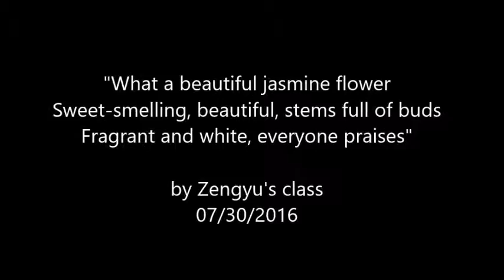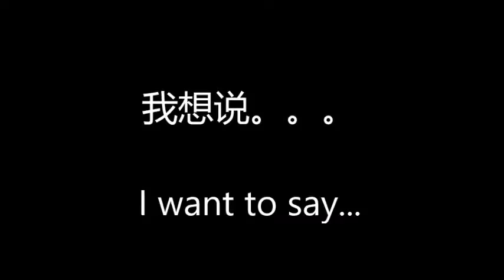"Jasmine Flower" Song & Reflections on Life at Sen Lin Hu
A language group at Sen Lin Hu sings the traditional Chinese song 茉莉花 "Jasmine Flower" with guzheng accompaniment. After that, the villagers give some comments about what they enjoy at Sen Lin Hu.